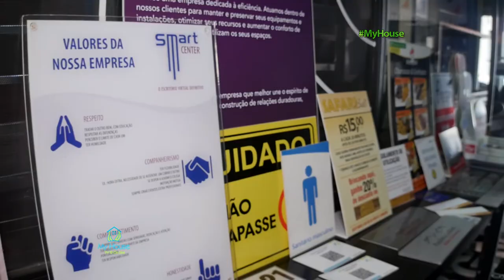06.05.2017 | My House - Cromática